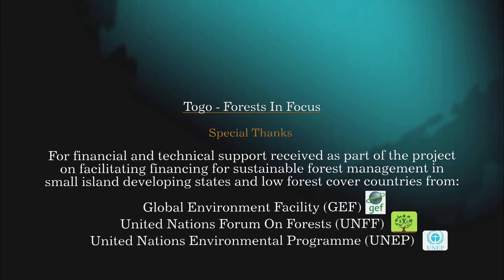Togo: Forests in Focus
United Nations - The nutritional value of moringa, a tree grown across the dry tropics, are immense. When ground into a fine green powder, its leaves can be used as an essential food supplement to combat malnutrition. Efforts are underway not only to increase consumption of moringa in poverty-stricken areas, but also for all farmers to plant the tree in a bid to reduce deforestation across Togo.
The UN Forum on Forests (UNFF) Secretariat partnered with the Global Environment Facility, the UN Environment Programme and the UN Department of Public Information to produce four films highlighting innovative and cross-sectoral sources of financing for sustainable forest management in small island developing states and low forest cover countries. This film is part of the UNFF Facilitative Process which aims to increase forest financing worldwide.